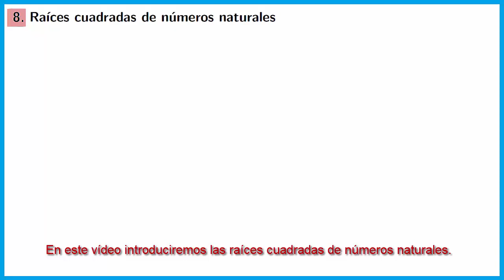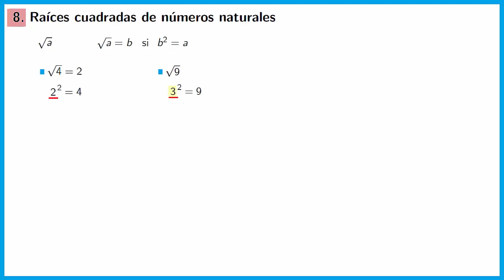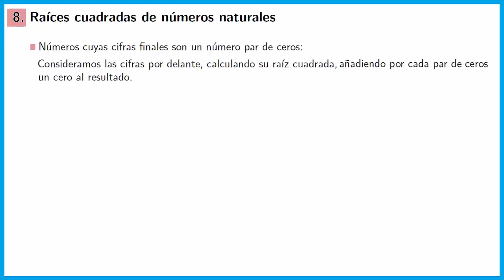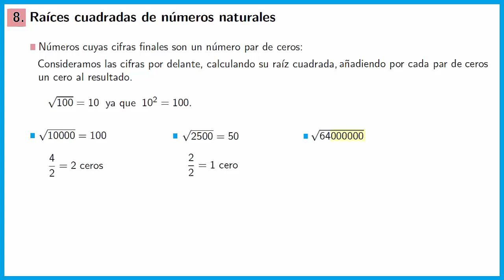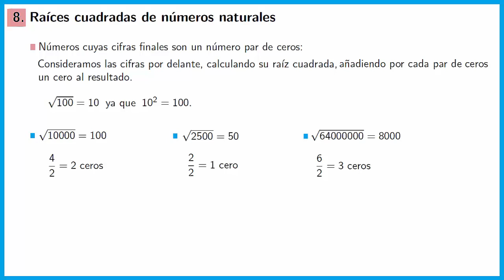Raíces cuadradas, curso de números naturales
En este vídeo introducimos las raíces cuadradas de números naturales y veremos cómo calcularlas.